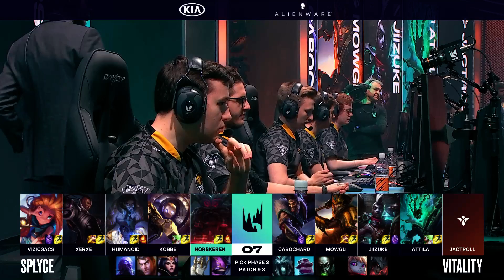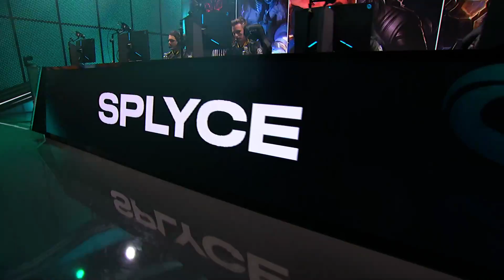Splyce vs Vitality | Week 6 Day 1 of S9 LEC Spring 2019 | SPY vs VIT W6D1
VIT vs SPY LEC Spring 2019 Week 6 Day 1 - Vitality vs Splyce lol eSports W6D1 eu lcs Spring 2019.
LoL eSports S9 LEC Spring 2019 - Splyce vs Vitality | League of Legends European Championship 2019 VIT vs SPY VOD 1080p Full HD.
Third match of the day - Vitality vs Splyce best of 1.
SPY vs VIT full game in HD 1080p.

Splyce Line-up:
Vizicsacsi - top Ornn
Xerxe - jungle Sylas
Humanoid - mid Zoe
Kobbe - ADC Lucian
Norskeren - support Blitzcrank

Team Vitality Line-up:
Cabochard - top Jarvan IV
Mowgli - jungle Elise
Jiizuke - mid Ekko
Attila - ADC Draven
Jactroll - support Thresh

Patch: 9.3 - Season 9
Game Date: 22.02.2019 | 02/22/2019 | February 22nd 2019
Game place: EU LCS Studio, Berlin
Casters: Ender and Drakos